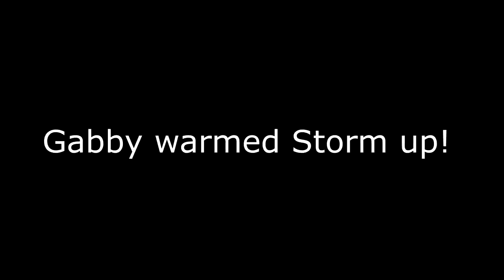A Non Jumper Jumps My Horse!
DaybyDayVlogs
110 North Front Street - A3,
Suite #213
Belleville, Ontario, K8P 0A6
Canada